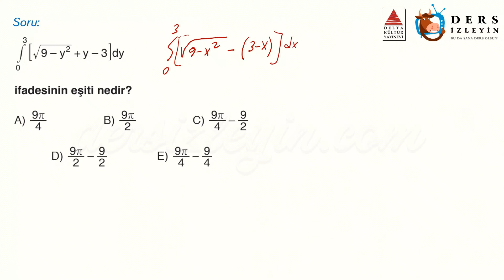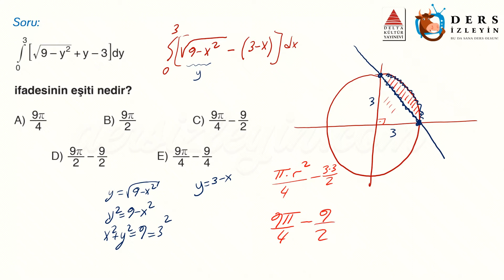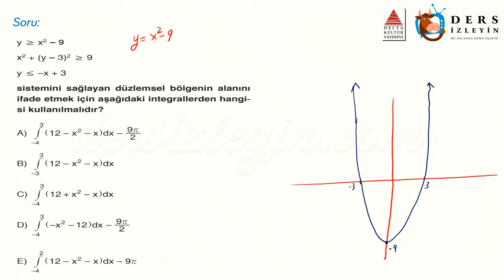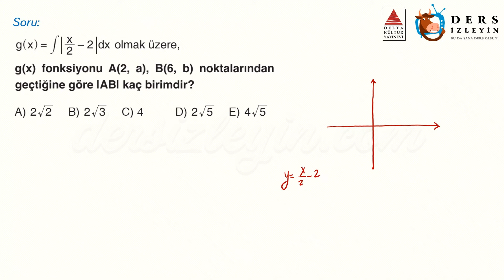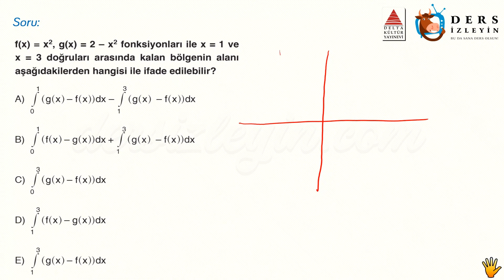BELİRLİ İNTEGRALLE ALAN HESABI / GELİŞTİRİCİ TEST - 6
Anlatımda kullanılan sorular Delta Kültür Yayınlarının AYT Matematik Atak Soru Bankası kitabından alınmıştır. Destekleri için Delta Kültür Yayınlarına teşekkür ederiz.

Liseler için hazırladığımız bu videomuz Belirli integralle Alan Hesabı konusuyla ilgili Geliştirici Soruların 6. videosudur. Dersi takip ederek konuyu öğrenebilir ya da bilgilerinizi pekiştirebilirsiniz. İyi seyirler ve başarılar.